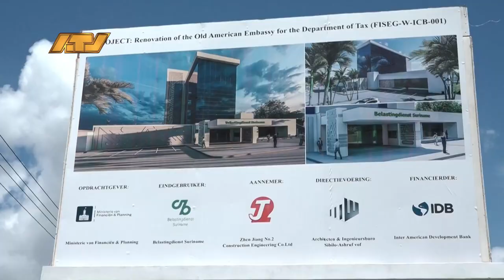11 04 2024 Belastinginkomsten geschat op SRD 54 miljard